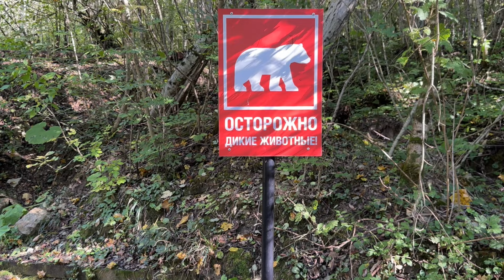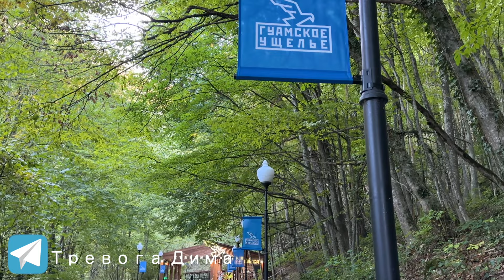Наследники. Турпоход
Привет! Наследники- как много смыслов таится за этим словом! Сегодня вы можете увидеть, как наши наследники отправились в турпоход. Длилось это путешествие два дня, от с заброски в Мезмай и до возвращения в Гуамское ущелье. Много ситуаций прошли ребята за эти пару дней, которые сделали их коллектив еще более сплоченным! Приятного просмотр!

Ваша поддержка канала через Сбербанк 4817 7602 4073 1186
Your channel support through Sberbank 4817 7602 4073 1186